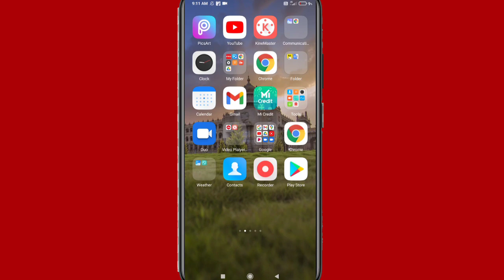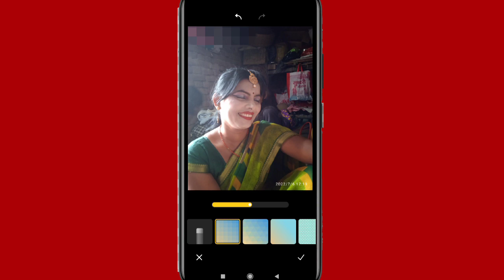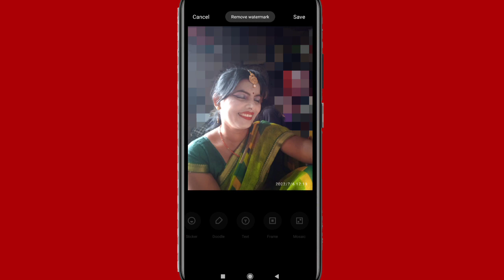Mobile se photo par mosaic kaise karen // मोबाइल से फोटो पर Mosaic कैसे करें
Hi friends is video mein main aapko mobile se photo par mosaic Karne Ka tarika bataya hun